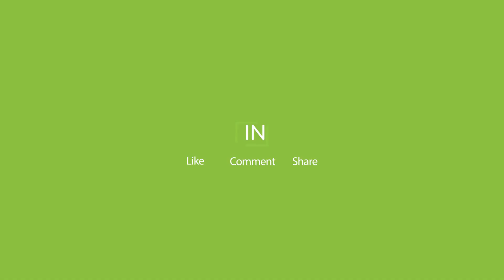Rama e lumturon Kurtin: Edhe pse pak kush e beson, une dhe Albini qeshim shume kur jemi bashke